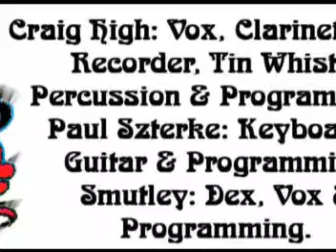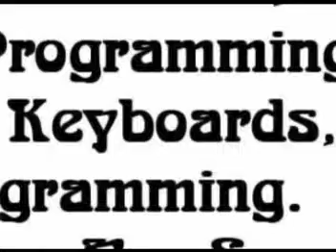Sunsnake - Intensify The Treatment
Sunsnake are Craig High on vocals, tambourine, tin whistle, djembi drums and programming, Paul Szterke on keyboards and programming and Mike {DJ Smutley} Bowdidge on decks and programming. Intensify The Treatment was written by Sunsnake and recorded at The Plumstead Common Studios South East London in 1999. Artwork is by Sunsnake and the photos were taken by Kiran Panch at Goldsmiths Tavern, New Cross, South East London in 2000.